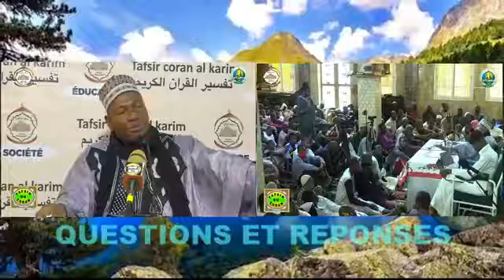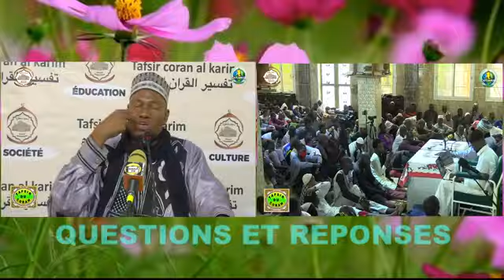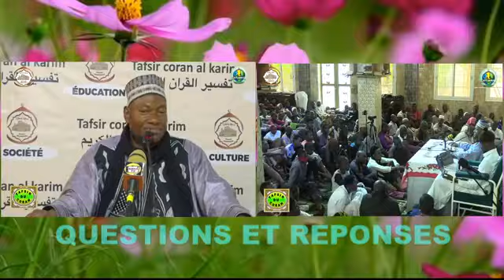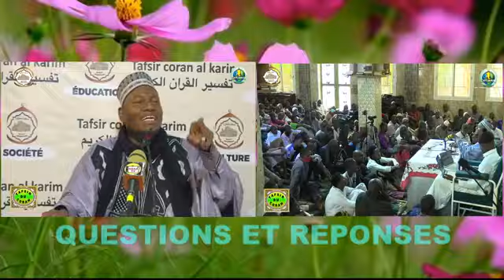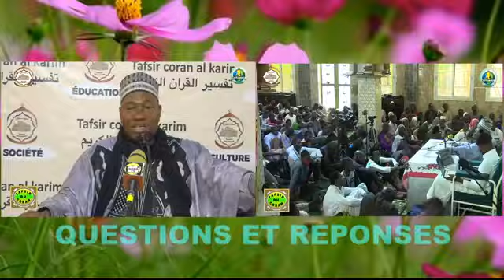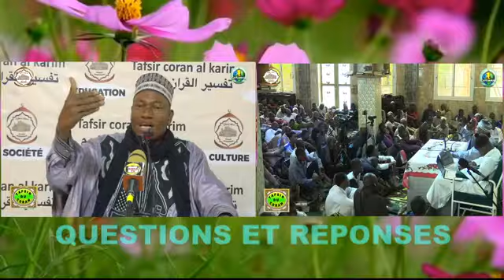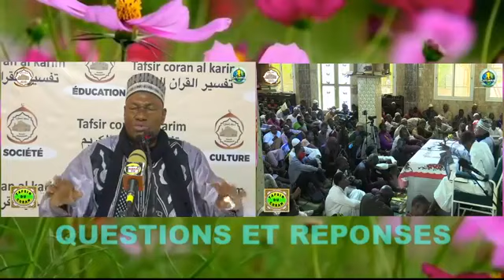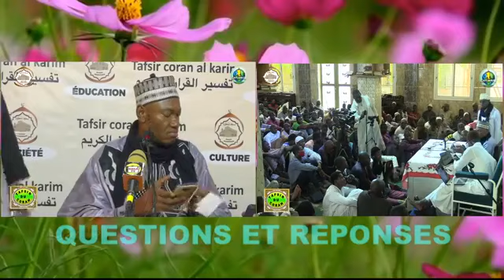27 Imam Abdoulaye Koïta Tafsir de la sourate Al Maïda ramadan 2021 jour 27